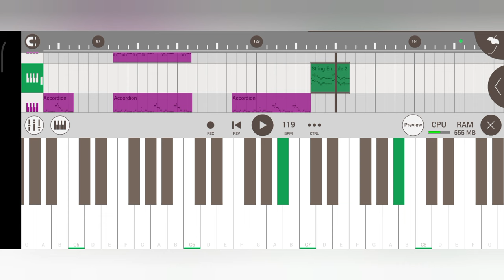Buru Ma Dhas Na Re 🎹🥁 Santali Instrumental Music 2024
🔴 My Self 👇
Name ;- Sonu Murmu
Village:- Rajabandha
District;- Keonjhar
State ;- Odisha

Santali Songs
Santali Video